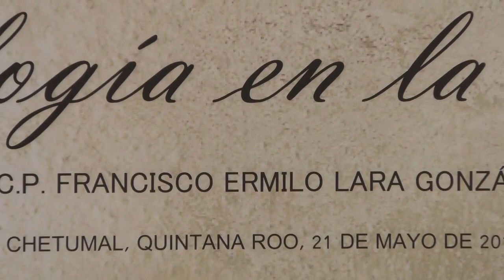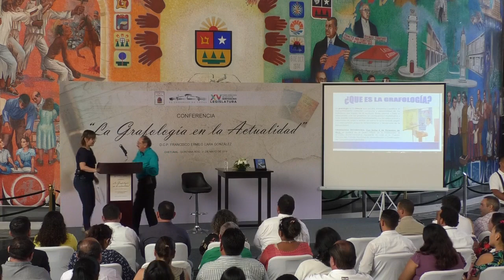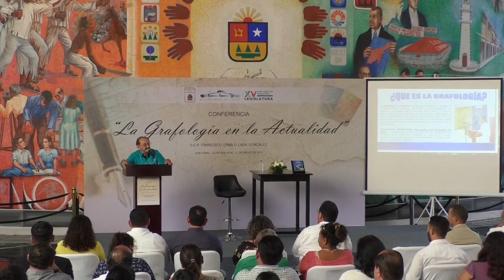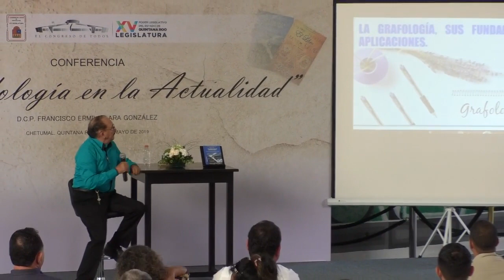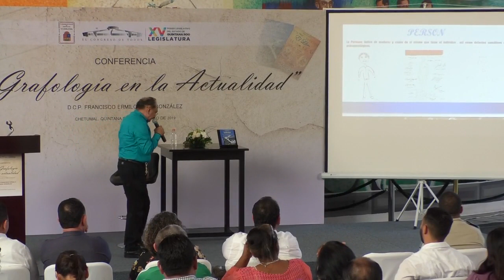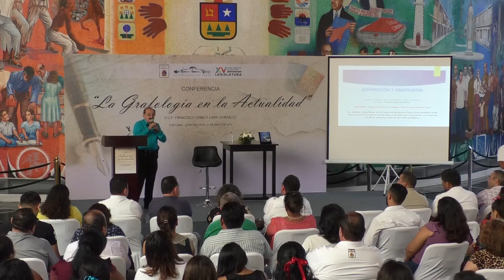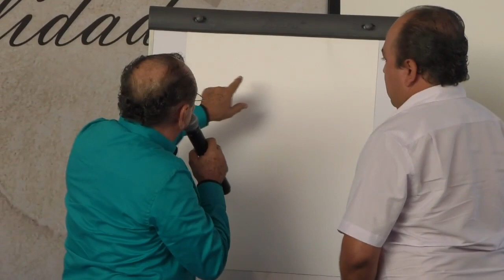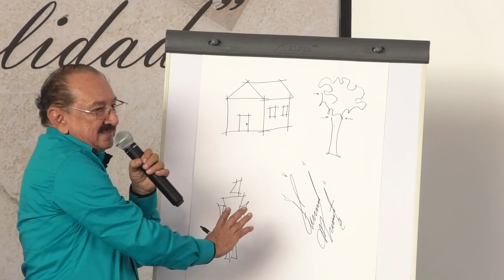Conferencia Grafología - 21 mayo 2019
Conferencia: "La Grafología en la actualidad", impartida por el D.C.P. Francisco Ermilo Lara González autor de "El libro de oro de la grafología".